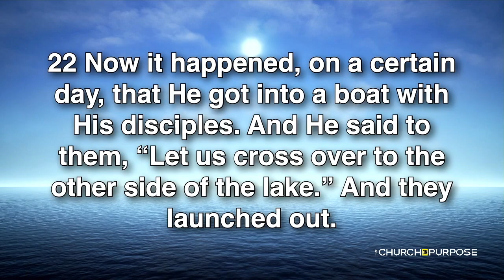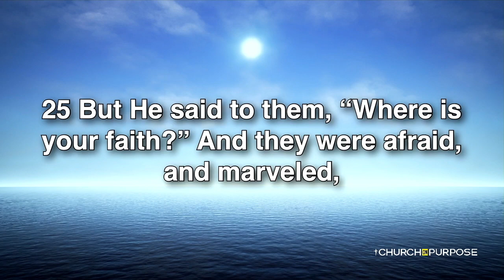Sunday "The Storm is Over"